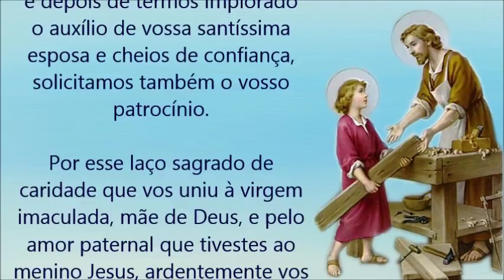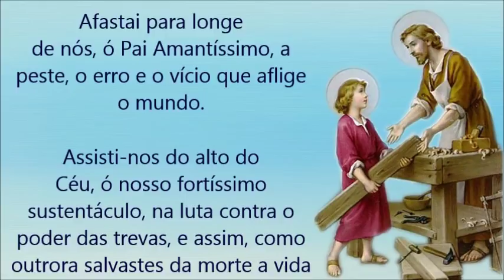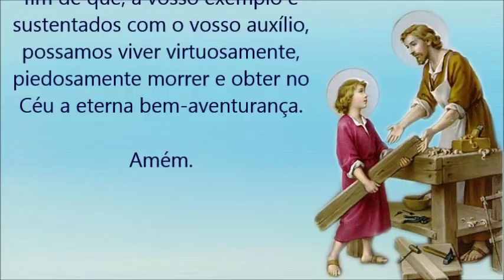Oração a São José Operário